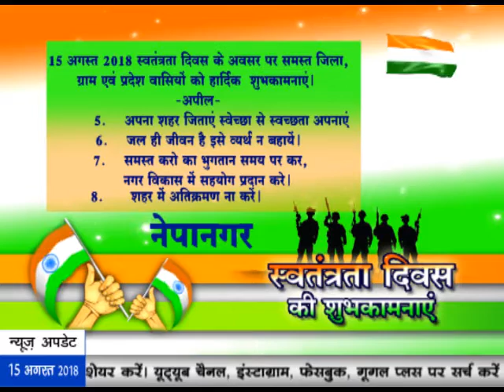News29India 15-08-2018 Nepanagar add 1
01.नेपानगर -
15 अगस्त 2018 स्वतंत्रता दिवस के अवसर पर समस्त जिला, ग्राम एवं प्रदेश वासियों को हार्दिक  शुभकामनाएं।
-ः अपील -
1.    ‘‘ बेटी है, तो कल है (बेटी बचाओं)’’
2.    भारत का एक ही नारा स्वच्छ भारत हमारा
3.    स्वच्छ राष्ट्र बनाना है घर घर से प्लास्टिक को हटाना हैं।
4.    अपने शहर को स्वच्छ रखने और स्वच्छ भारत के सपने को पूरा करने में     अपना योगदान दे।
5.    अपना शहर जिताएं स्वेच्छा से स्वच्छता अपनाएं
6.    जल ही जीवन है इसे व्यर्थ न बहायें।
7.    समस्त करो का भुगतान समय पर कर, नगर विकास में सहयोग प्रदान करे।
8.    शहर में अतिक्रमण ना करें।
9.    बिना अनुमति भवन निर्माण ना करें।
10.    पर्यावरण को सुंदर बनाने हेतु वृक्ष लगायें।
विनीत - राजेश चैहान - नगर पालिका अध्यक्ष, वैशाली पाटील -उपाध्यक्ष, अशोक कुमार भमोलिया - सीएमओं एवं समस्त पार्षदगण नगर पालिका परिषद् नेपानगर जिला-बुरहानपुर (म.प्र.)